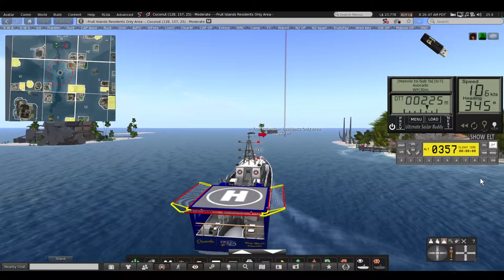Sub Rescue Part 2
Should see Part one first